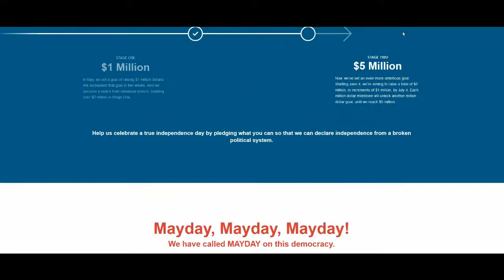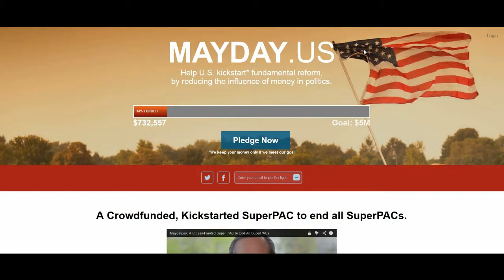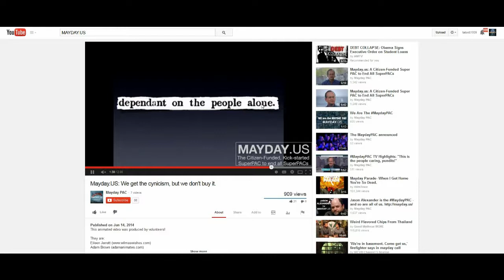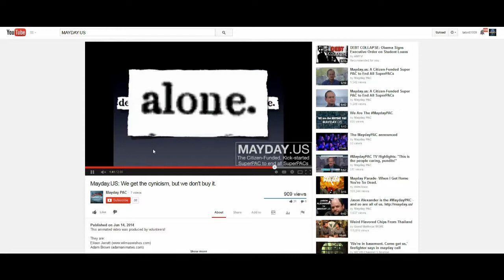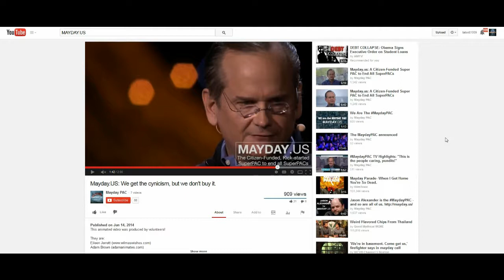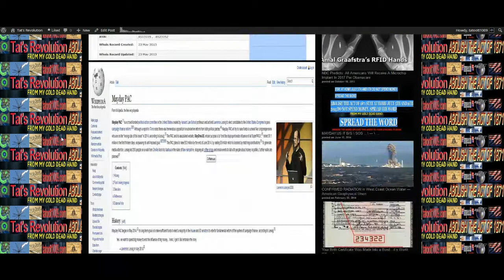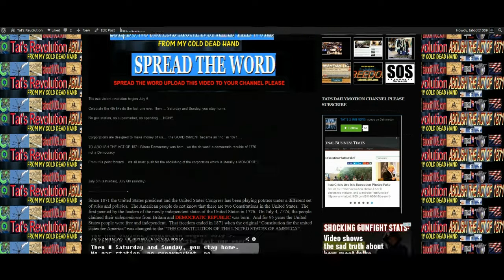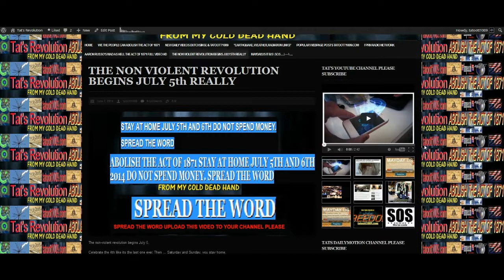INDEPENDENCE DAY FOR YOUR FREEDOM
Published Jun 18th 2014
By: TAT'S 2 MIN NEWS

MAYDAY.US IT B/S \ SOS ...\ — \ ...